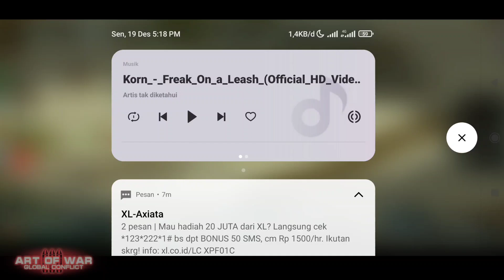Art of war 3 • Live play Tournament New Year's alarm new update alarm tahun baru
Tournament alarm tahun baru  art of war3

Art of War 3: Global Conflict adalah game strategi dibuat oleh Gear Games, yang merupakan perusahaan game asal Rusia. Art of War 3 sendiri merupakan seri dari game Art of War. Art of War 3 memiliki beberapa kelebihan dibandingkan dengan seri sebelumnya. Salah satunya adalah kualitas pada grafik visualnya.